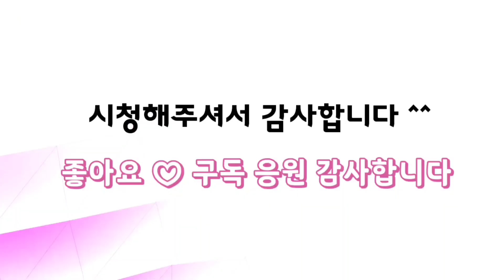전부자의다육사랑 1편 2편 같이 올려드려요 새로 입고된 다육이 가격 착한 다육이 인디안바손(1만) 스프레이드마리아철화(3.6) 줄리아나 스와베오렌스 패리도트